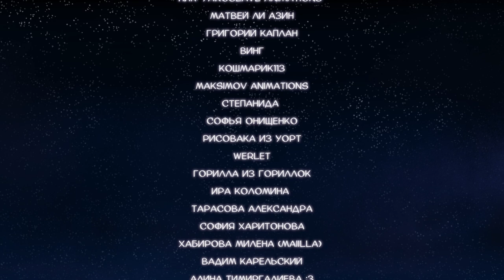My Student Spirit | S1 E2 | Forever alone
👻 Created by:
Leena Kilevaya
👻 Produced by:
Fedor Nechitaylo